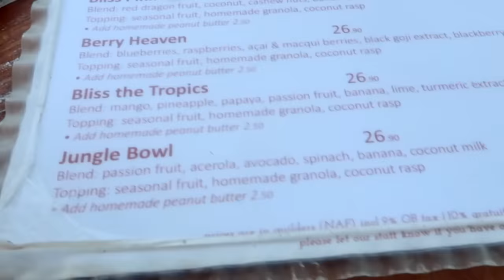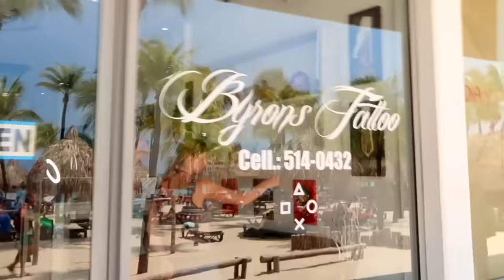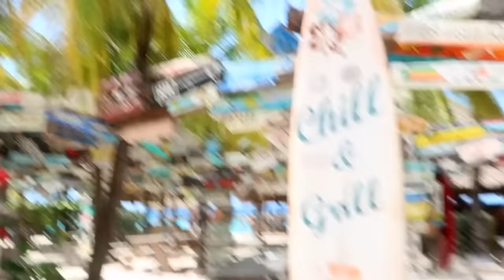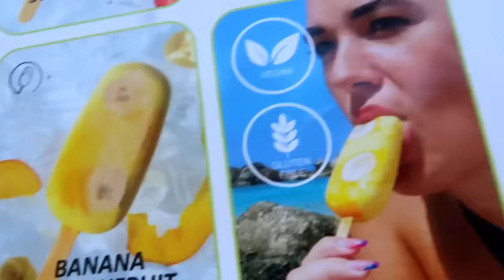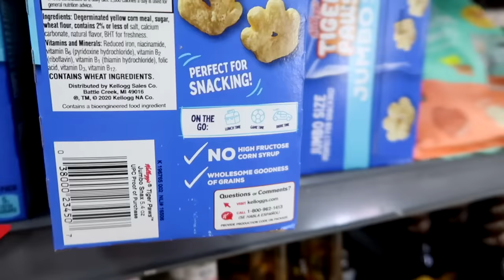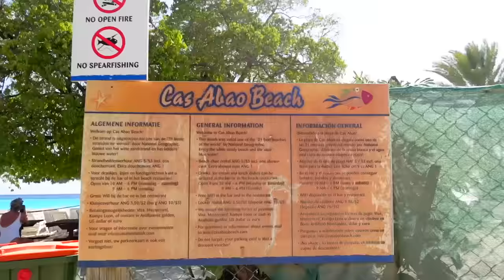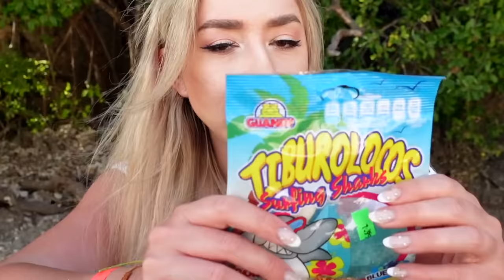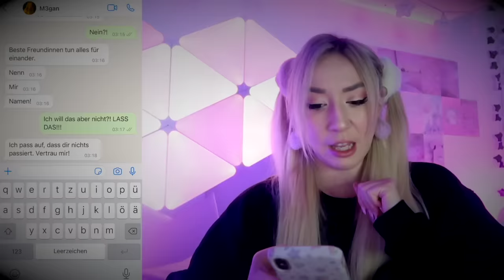24 Stunden bei 40 Grad am Strand der Karibik überleben (Tausche niemals Leben für 1 Tag im URLAUB)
24 Stunden bei 40 Grad am Strand der Karibik überleben (Tausche niemals Leben für 1 Tag im URLAUB)

weitere Videos von mir:

24 Stunden nur im Pool ohne Beste FREUNDIN überleben (Tausche niemals Leben in KARIBIK für 1 Tag)

SCHAUE am FREITAG der 13 niemals WEDNESDAY ADDAMS SERIE alleine auf NETFLIX (die HAND ist im HAUS) -

FACETIME Wednesday Addams alias JENNA ORTEGA niemals 3 Uhr Nachts um die WAHRHEIT heraus zu finden

Frage CHARLIE CHARLIE niemals über WEDNESDAY ADDAMS alias JENNA ORTEGA um 3 Uhr Nachts aus (HILFE)

Anrufen WEDNESDAY ADDAMS aus NETFLIX 3 Uhr Nachts (Instagram bestimmt 24 Stunden in London mein TAG) -